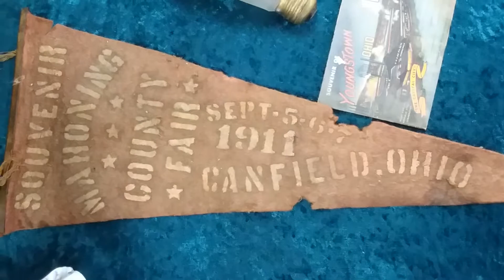Estate Sale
Porter Auctions